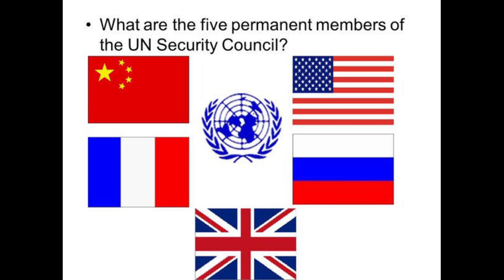who picked The UN Security council?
The United Nations Security Council (UNSC) is one of the six principal organs of the United Nations (UN)  and is charged with ensuring international peace and security,recommending the admission of new UN members to the General Assembly,and approving any changes to the UN Charter.Its powers include establishing peacekeeping operations, enacting international sanctions, and authorizing military action. The UNSC is the only UN body with the authority to issue binding resolutions on member states.

Grandchessboard is focusing on making videos about History and on answering interesting questions about the world we live in.